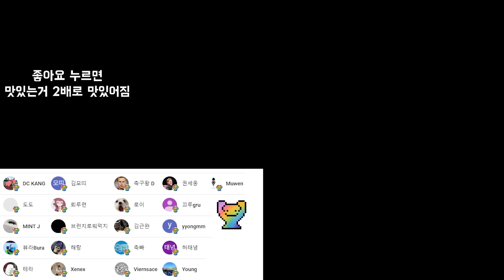크라우치보다 좋은 네덜란드 공격수 발견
# BGM
BeautifulThings_by_KatrinaStone
SmokeyTables_by_StefanoMastronardi
sax-party by ofer-koren
엔딩BGM : BeHappy by KatrinaStone